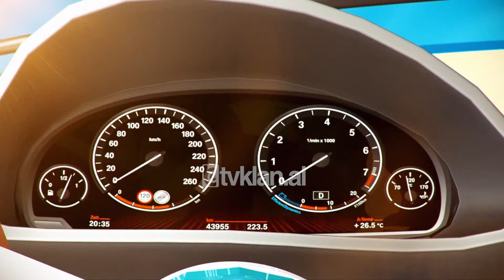Stop/ Incidente e zhveshje ne skenën e çmimeve Oscar - 11 Mars 2024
Ceremonia e ndarjes së çmimeve Oscar u shoqërua edhe me disa incidente e momente të diskutueshme. Aktorja Liza Koshy është penguar nga takat e fustani i gjatë, duke u rrëzuar në tapetin e kuq. Ndërsa aktori John Cena i habiti të gjithë, ndërsa u shfaq nudo në skenën e ndarjes së çmimeve, duke dhënë pikërisht çmimin për kostumin më të mirë.